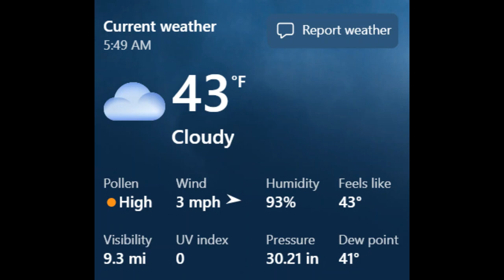The Back Cove Sunrise and Birds Singing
I enjoy capturing the Back Cove in videos, I hope you enjoy it too.